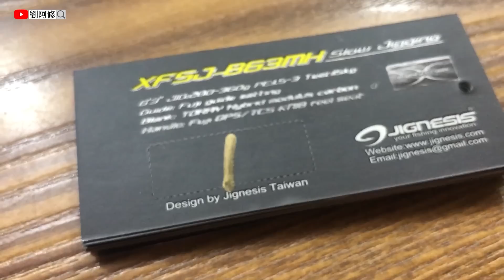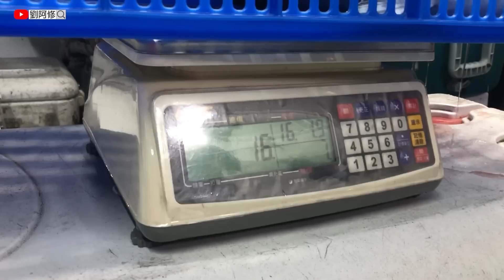【船釣】JIGNESIS 鬥神盃 2023船釣鐵板路亞大賽《航海家18號》北三海域比賽花絮 2023/05/06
JIGNESIS 鬥神盃 2023船釣鐵板路亞比賽花絮 Ft.航海家18號